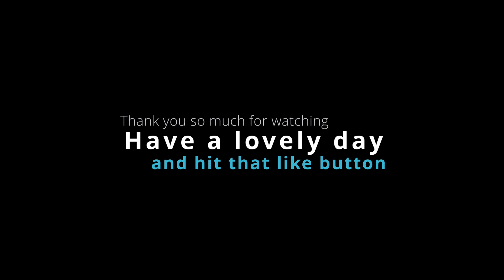Estey Studio Organ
I went to a music party and got to play an Estey Studio Organ.
Thanks to my brother and nephew for their help with this recording.

This is a reed organ made by the Estey Organ Company in Brattleboro, VT.
The organ is intentionally quiet, to be used for practice in the home or studio. Unlike most instruments with 2 manuals, this one has an expression pedal for both the Swell and the Great.

I really enjoyed playing it and it seems versatile. Certainly enough for home practice.

The organ has 548 reeds
Great
16 Clarinet
8 Diapason
8 Dulciana
4 Violetta

Swell
8 Salicional
8 Melodia
8 Oboe
8 Vox Celeste II

Pedal
16 Bourdon
16 Dulciana

Mechanical
Sw to Gt
Sw to Ped
Gt to Ped
Gt Octave Coupler
Sw Expression Pedal
Gt Expression Pedal
Grand Organ hookdown
Tremolo (fan tremulant)